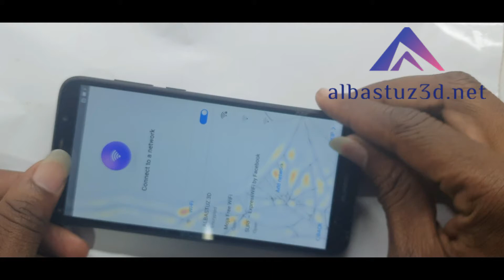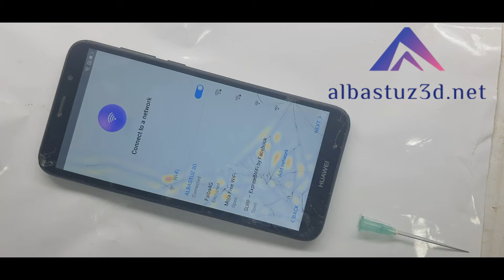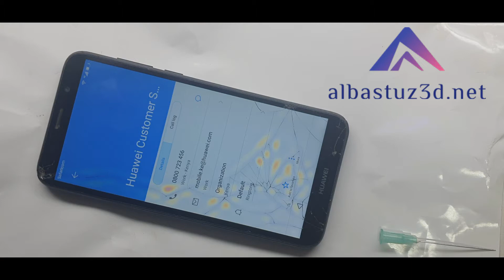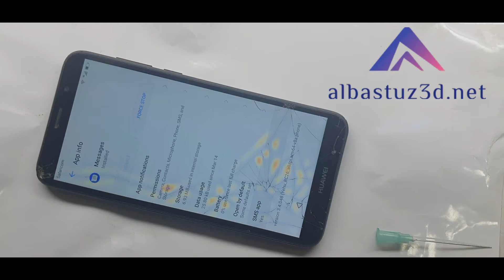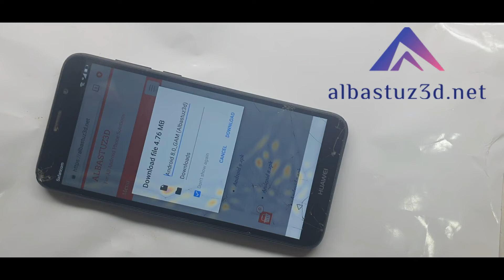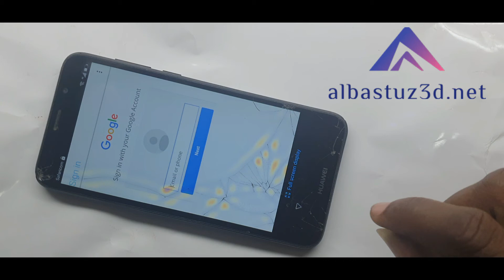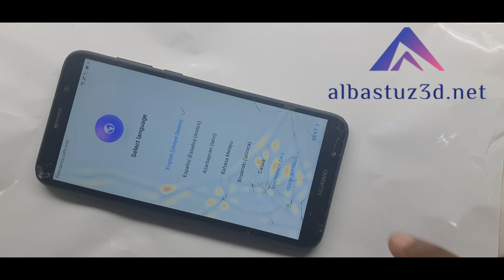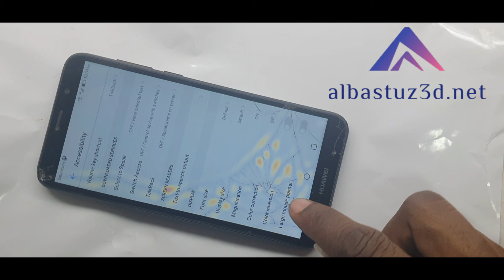huawei y5 prime 2020 dra lx2 frp bypass google account bypass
Huawei DRA-LX2, Y5 Prime FRP Bypass Latest Update Without PC New Method Y5 Prime 2020 frp: